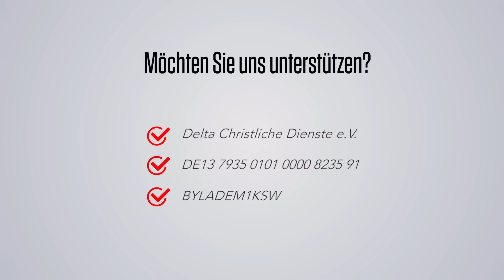Der schwarze Reiter Inflation | Gert Hoinle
Jesus öffnet das dritte vom Buch der sieben Siegel und ein schwarzer Reiter tritt hervor. Als Folge werden Dinge des täglichen Bedarfs unglaublich teuer. Was tun, wenn der Schwarze Reiter übers Land galoppiert? Pastor Gert öffnet die Bibel und schaut nach.

Wichtige Bibelstellen:
Offenbarung 6, 5-6
1 Mose 26, 12
2 Könige 8, 1f
1 Mose 41
1 Petrus 5, 8-9
Hesekiel 22, 25
Daniel 6